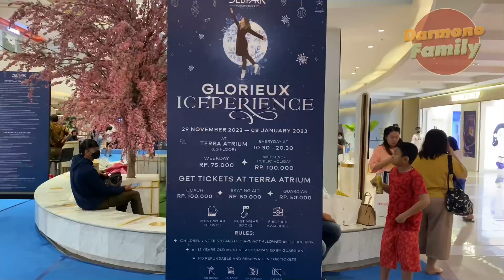DARMONO FAMILY || AKHIRNYA DI MEDAN ADA TEMPAT BERMAIN ICE SKATING ⛸️❄️⛸️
Assalamualaikum

Kali ini Darmono Family lagi bermain ice skating di Deli Park Medan ⛸️❄️⛸️❄️
Kakak hari ini main sama bang Vano, Bunda dan Babah. Adik belum boleh ikut main 😁
Ikuti terus ya kegiatan Darmono Family 😘